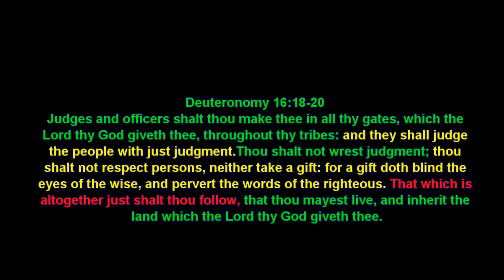Gay Privilege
Gay Privilege at it's finest!!!